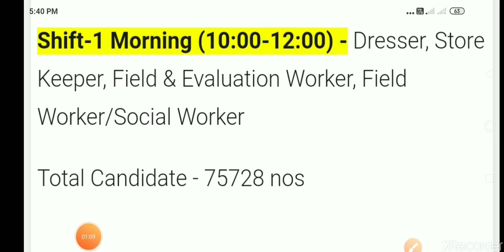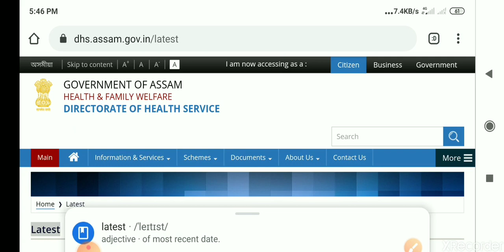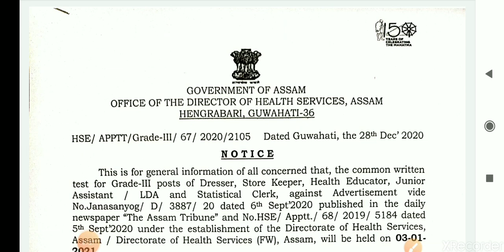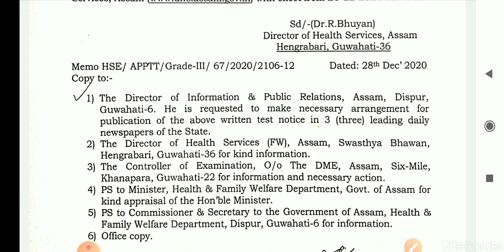DHS DHSFW Assam Grade 3 Admit Card 2020: Download for 3 January Written Exam Jod Latest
DHS_DHSFW_ADMIT_CARD 3_January_Writtn_ Exam#Job_Latest#

dhs admit card 2020 grade 3

dhs assam pharmacist admit card 2020

dhs assam admit card 2020 staff nurse

dhs assam admit card grade 3 2020

dhs staff nurse admit card 2020